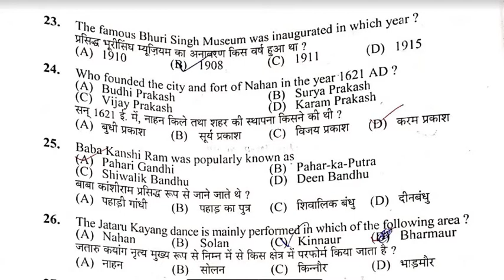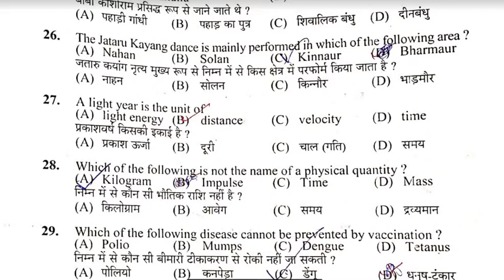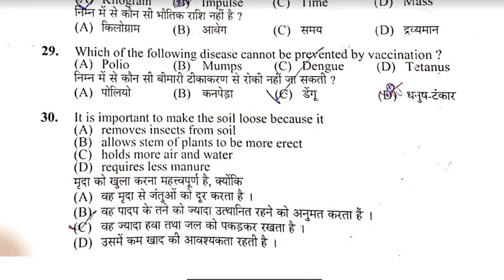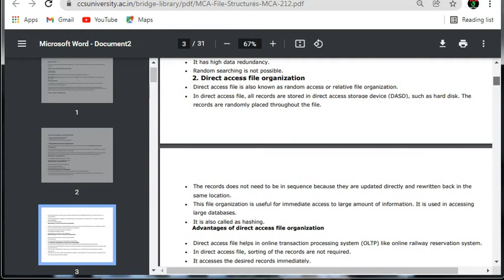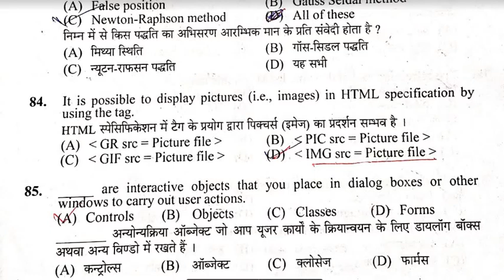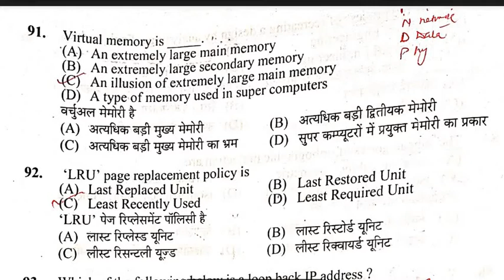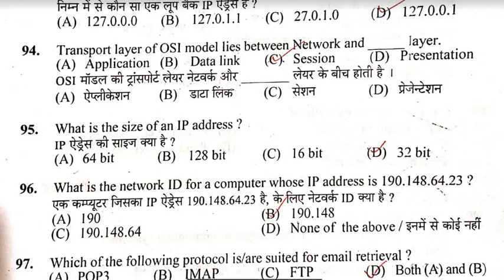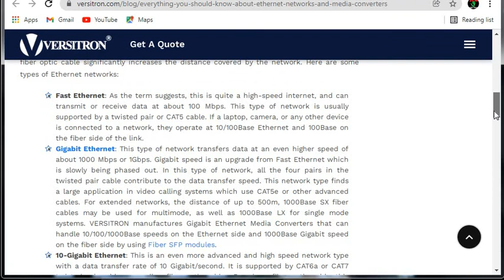JOA IT 23